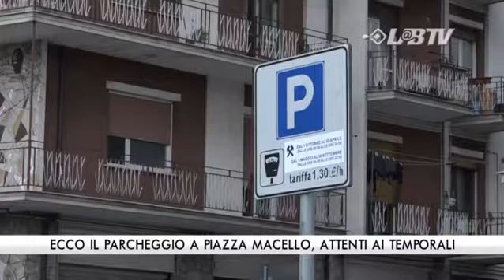Ecco il parcheggio a piazza Macello, attenti ai temporali